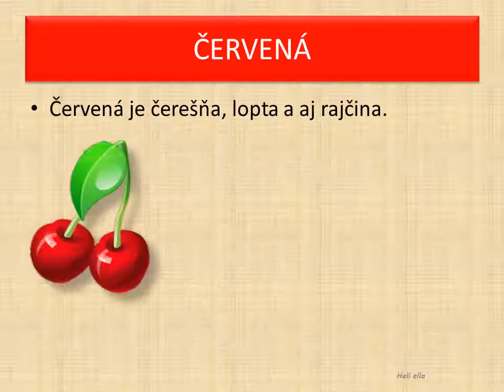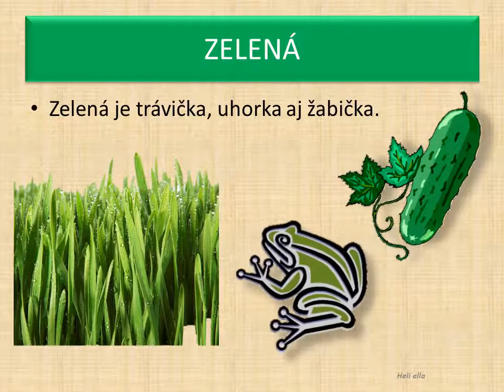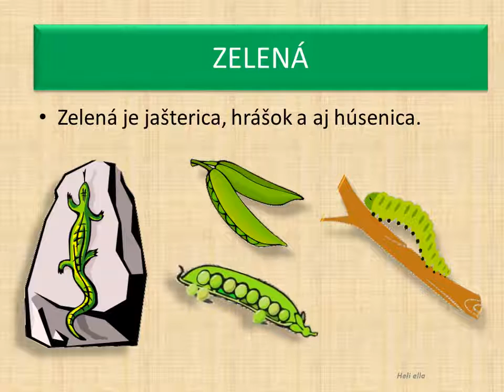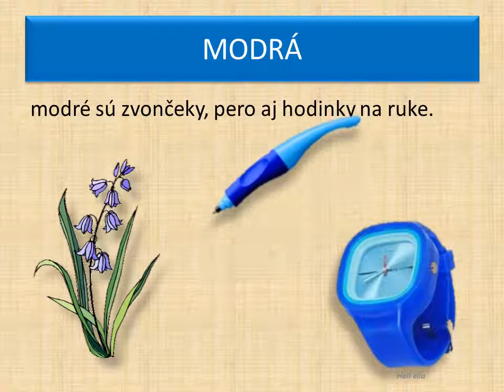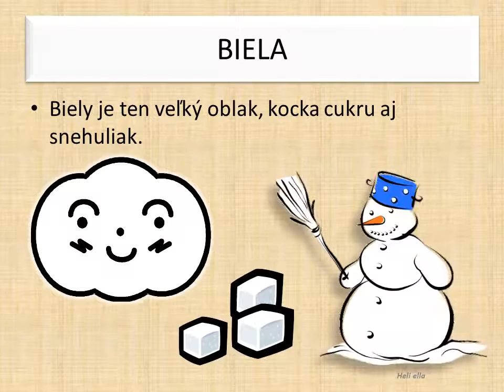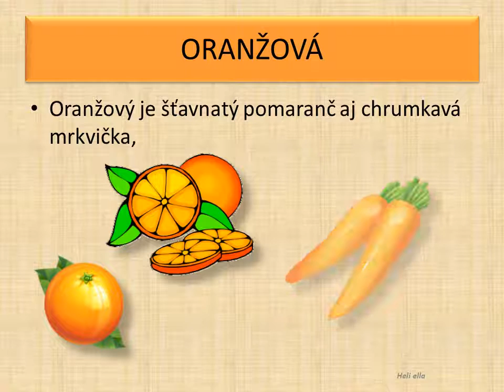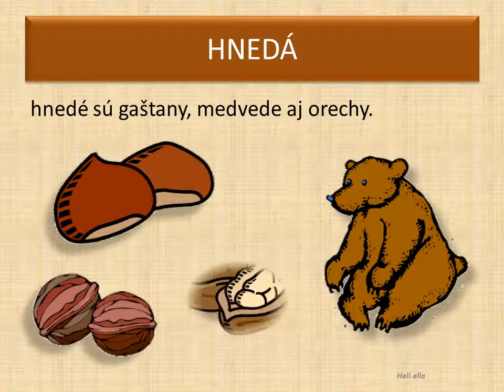Barvy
Naučme se barvy. Výukové video pro děti.

Děkuji autorce videí (Ella Smelíková) elkatelka123 za to, že je vytvořila a dovolila mi je nadabovat do češtiny.